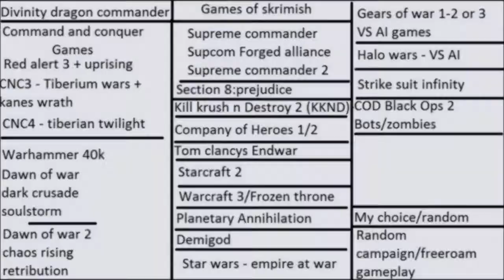Skirmish episode 62 Dawn of war 2 retribution